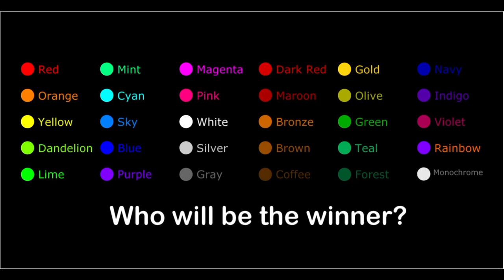3 Stages Golden Team Marble Race In Algodoo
3 Stages Golden Team Marble Race In Algodoo

Marbles
1. Red
2. Orange
3. Yellow
4. Dandelion
5. Lime
6. Mint
7. Cyan
8. Sky
9. Blue
10. Purple
11. Magenta
12. Pink
13. White
14. Silver
15. Gray
16. Dark Red
17. Maroon
18. Bronze
19. Brown
20. Coffee
21. Gold
22. Olive
23. Green
24. Teal
25. Forest
26. Navy
27. Indigo
28. Violet
29. Rainbow
30. Monochrome

Who will be the winner? Let's see!

1. Spitfya x Desembra - Cut The Check
2. 3rd Prototype - Dancefloor
3. Jonth Hilefex - Non Stop